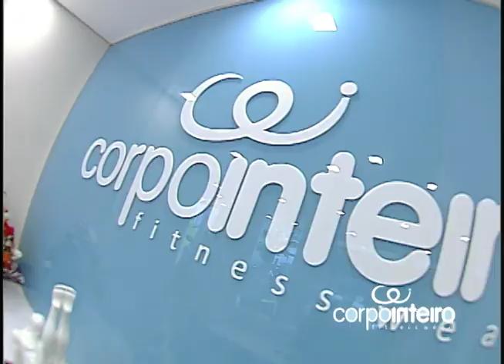Corpointeiro 04 02 2015